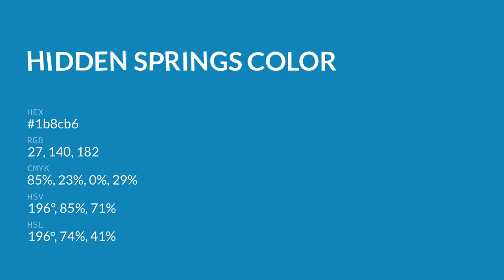Hidden Springs color 1b8cb6 hex color - Blue color - Warm color 1b8cb6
What color is Hidden Springs ? 1b8cb6 hex color - Blue color - Warm color 1b8cb6

Hex 1b8cb6 Color Code is also known as Hidden Springs color.

Hex 1b8cb6 Color code in RGB color code model is created after adding 10.59% red color, 54.90% green color and 71.37% blue color.
Hex 1b8cb6 Color code in CMYK color (process color) code model is generated after subtraction of 85% cyan, 23% magenta, 0% yellow and 28% black.